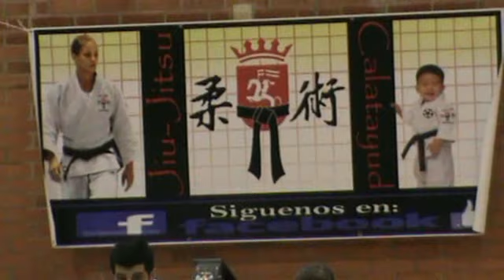jiu jitsu calatayud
pabellon polideportivo